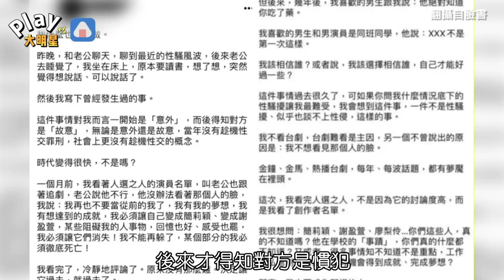《人選之人》黃健瑋被控「趁機性交」 謝盈萱遭點名老婆力挺早知情史豐富